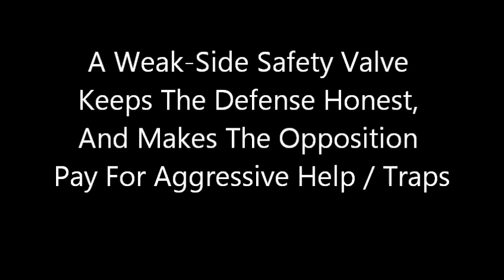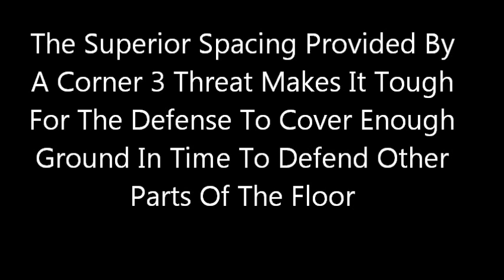Milwaukee Bucks, Marquis Daniels and Corner 3s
Marquis Daniels has provided a boost to the Milwaukee Bucks offense. His ability to space the floor is what has been most valuable.